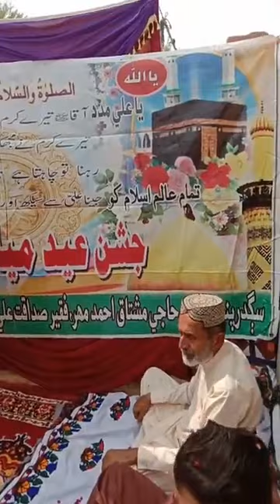jahen b Mustafa jo urs aa malhayo by yaseen chadhar and Mohammad Ali Siyal sindhi naat